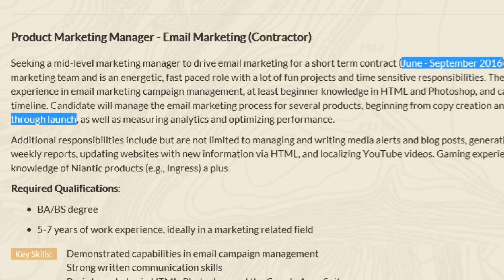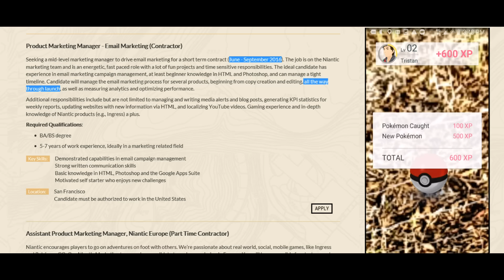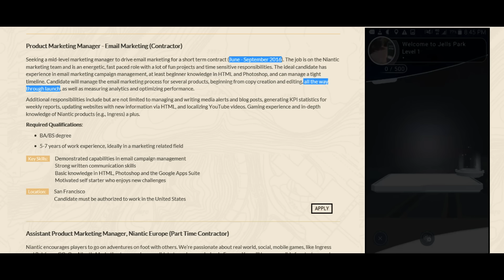Pokemon GO Release Date Hint!? |Speculation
Follow me on Google Plus for Gaming Screenshots and Updates!